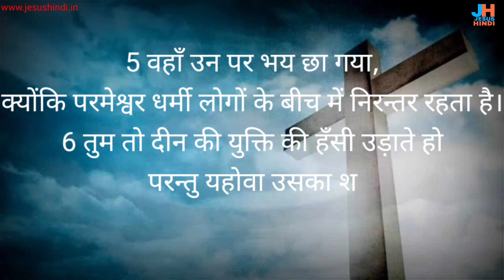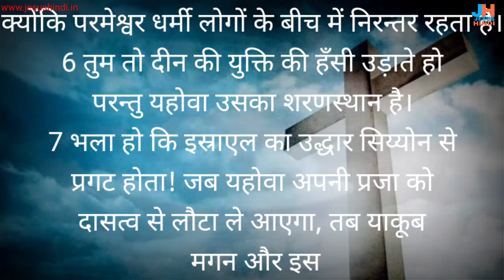भजन संहिता 14